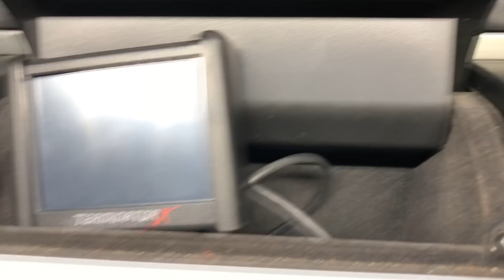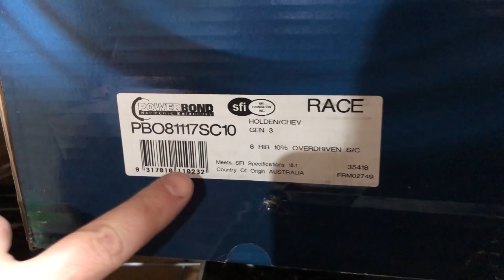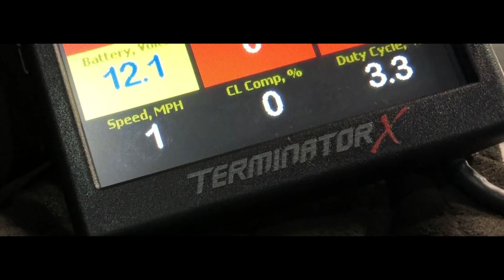g48 trans in and sneaky vss wiring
Check out SloppyMechanics.com for links to commonly used facets of sloppy.

if you would like to send things,
and you most certainly do not have to,
but if you are feeling inclined to do so!

please mail to:
Matt Happel
175 N Chestnut St